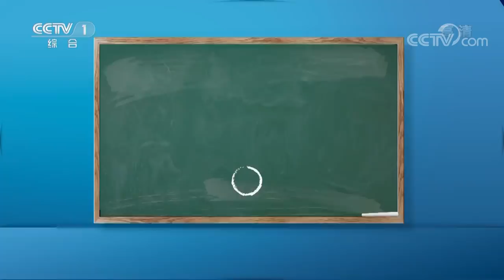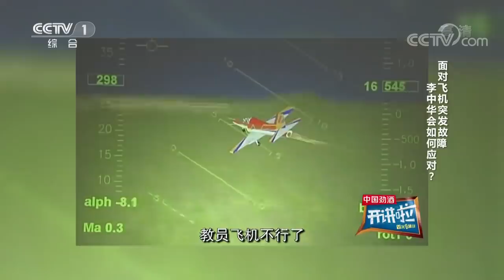《开讲啦》 英雄试飞员李中华：试飞员是和平时期离死神最近的人 20170930 | CCTV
本期节目主要内容：
05:45 现场展示试飞员飞行装备；
08:55 李中华：每往前飞一步，死神就离你近一步；
14:10 李中华：中国空军只要还剩下一名试飞员，那一定是我；
15:14 李中华：生死7秒，与战友性命相托；
18:42 李中华：为延续飞行梦坚持锻炼、科学饮食；
21:49 观众提问李中华：遇到危险，首先想到谁？
23:38 观众提问李中华：危险面前，如何做到性命相托？
27:19 青年代表提问李中华：第一次试飞歼-10是什么感受？
31:24 青年代表挑战李中华，谁更胜一筹？
34:58 青年代表提问李中华：飞行体验最差的飞机是哪一款？
37:52 青年代表提问李中华：您和工程师吵过架吗？
40:00 青年代表提问李中华：您认为未来飞机的发展趋势是什么？
41:11 青年代表提问李中华：您如何做到三十年不胖一斤？
43:31 撒贝宁提问：您会和爱人聊工作中的险情吗？
45:36 青年代表提问李中华：您的孩子为什么没有随您的姓？
46:31 青年代表提问李中华：有多少试飞英雄离开了我们？

他们是踩着钢丝的舞者，用勇气和绝佳技艺完成了一场场令人叹为观止的演出，他们是一群独具虎胆、叩问天门的英雄，用责任和信念直面挑战而无所畏惧，他们是和平时期离死神最近的人，他们就是中国空军试飞员。本期节目邀请到“八一勋章”获得者、英雄试飞员李中华。他拥有让死神望而却步的速度，是中国目前大气层内飞行速度最快的人。